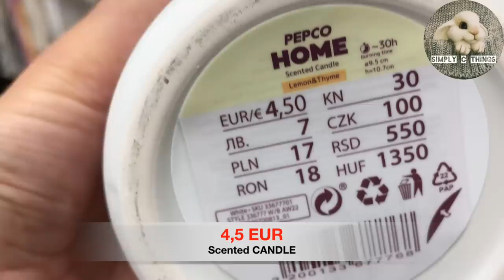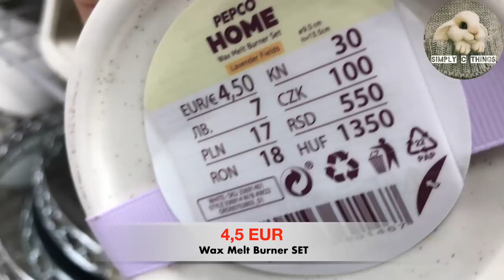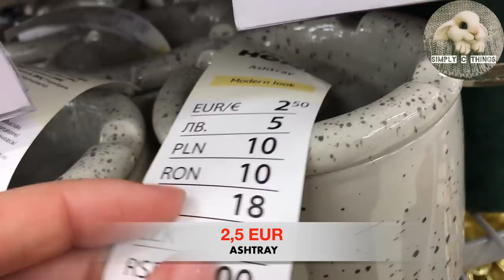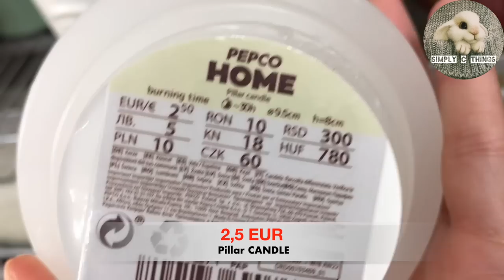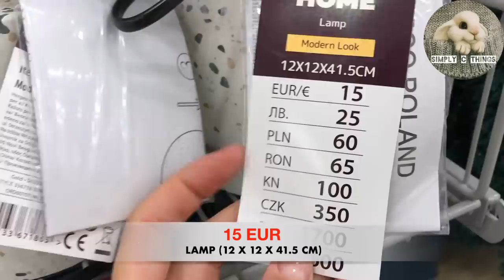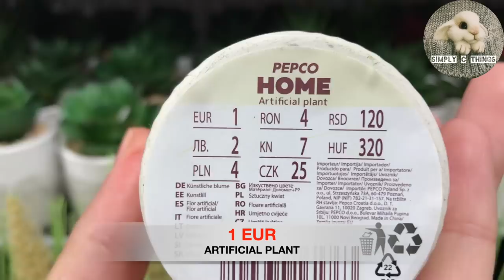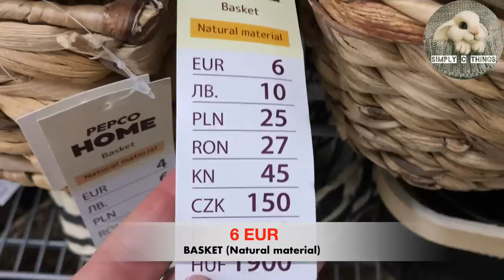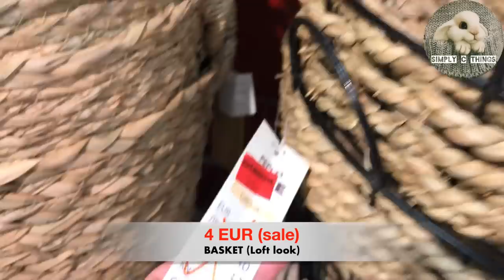PEPCO | NEW HOME DECOR | Nowości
Hello! I changed the opening because of Youtube advice, I hope you like.
In this video you can find lovely home decor from PEPCO. It includes new plant decor, baskets, blankets, table runner, candles and much more. I hope you enjoy watching!

All videos in my channel are filmed with my telephone and edited by myself!

Telephone used: Iphone 7 Plus
Editing with: IMOVIE and INSHOT